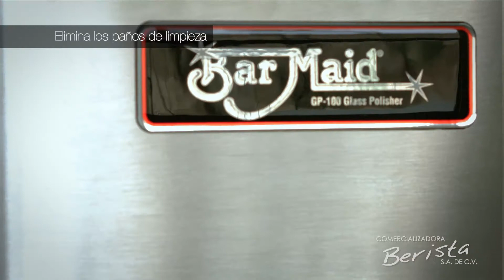Bar Maid Pulidor de Copas / GP-100 - Comercializadora Berista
Bar Maid Pulidor de Copas / GP-100

Esta pulidora de vasos ahorra tiempo y esfuerzo asegurando que los cristales húmedos se pulan suavemente y sequen simultáneamente en segundos, eliminando la necesidad de un pulido de manos potencialmente insalubre y reduciendo la rotura de las copas.

Este producto es esencial para hoteles, empresas de catering, bares, restaurantes, locales de eventos y empresas de alquiler de cristalería en dónde la imagen de nuestro servicio debe ser impecable.

Eficiente … Cinco cabezas de pulido para pulir el interior y el exterior del vidrio al mismo tiempo, mientras que el soplador de aire caliente seca el vidrio y las cabezas de cepillo.
Suavidad … Las cabezas de cepillo son material blando minimizando el estrés en la cristalería y reduciendo el potencial de rotura, especialmente de vasos delicados.
Ahorra tiempo … El personal del bar pasa mucho menos tiempo manejando y puliendo vasos y más tiempo sirviendo bebidas a los clientes que pagan.
Limpieza impecable … Los clientes disfrutan de cristalería más limpia con menos posibilidades de contaminación.
Las cabezas de pulido desmontables se lavan a mano o en lavavajillas y se vuelven a instalar fácilmente.